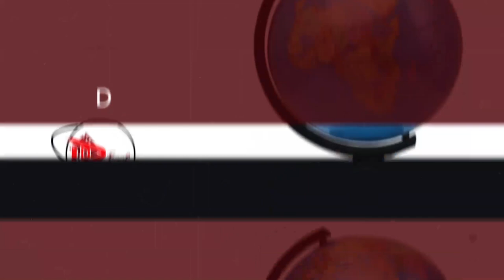BITABUSE, YOUNG ZONTO KABIKKUSE ASOMEDDE SABAZONTO ENKWE N'EFFUTWA.SIYINZA KULYA MU OPETO LUKWE KUDA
TRENDING STORY